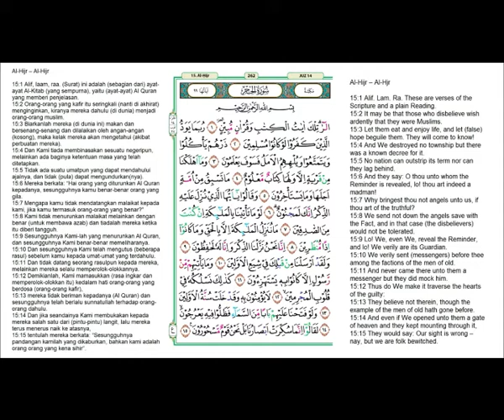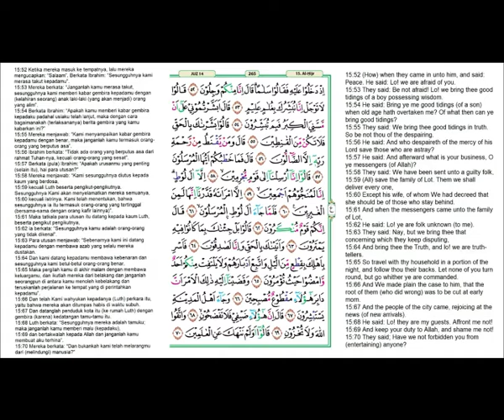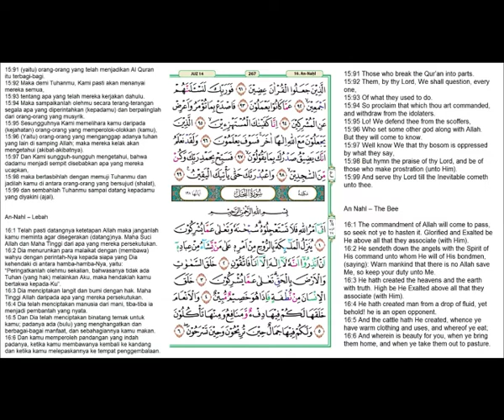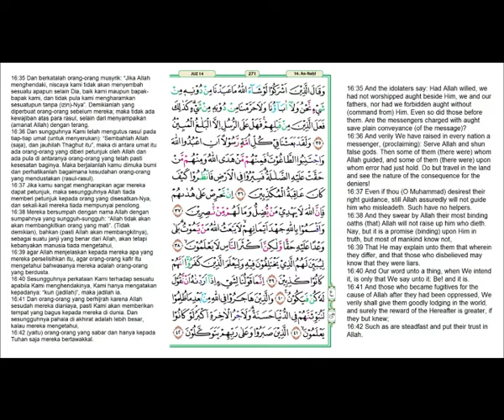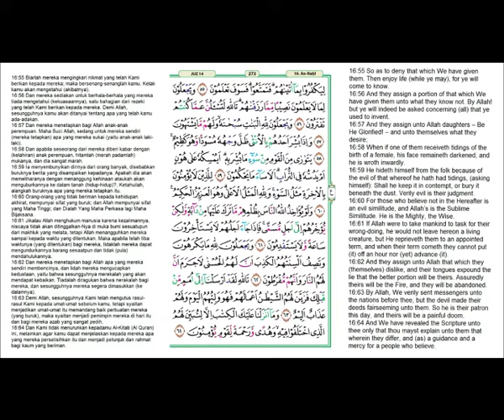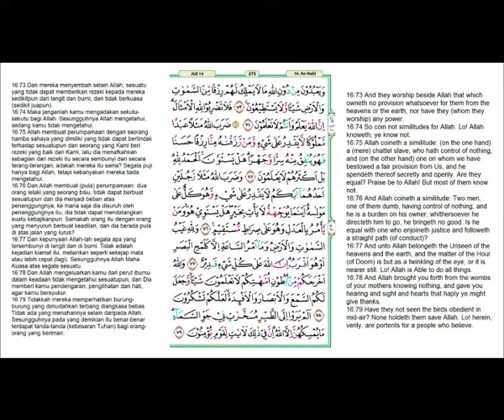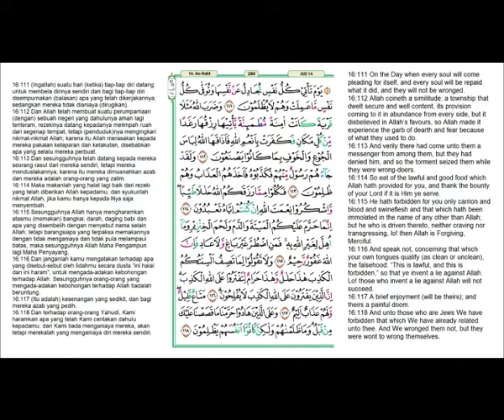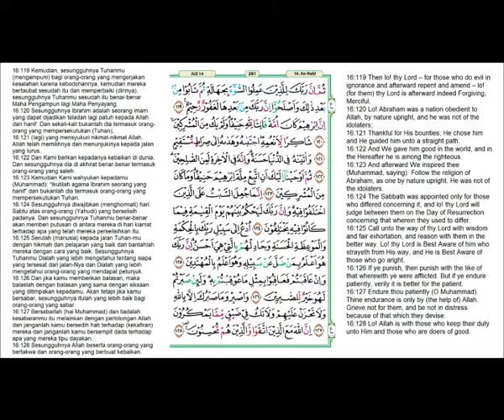Al Qur’an Juz 14 | Murottal Penenang Hati | Ahmad Al Shalabi | Jawablah pertanyaan di akhir Video